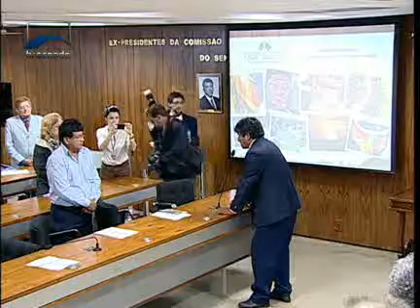Líder indígena canta canção espiritual em audiência da CDH sobre suicídio de índios Carajás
12/03/2012 - CDH - Líder indígena canta canção espiritual em audiência da CDH sobre suicídio de índios Carajás